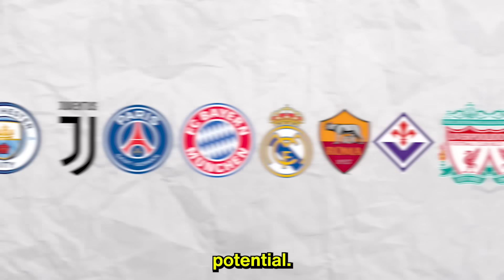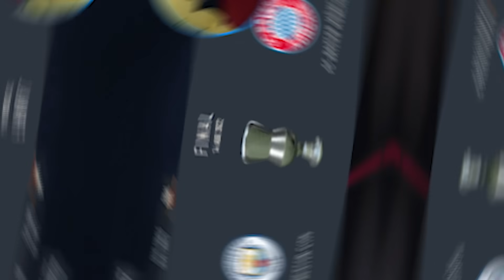FIFA... but Everyone is Upgraded to Full Potential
►In this FIFA 23 Career Mode video every player is upgraded to their full potential. Musiala to 92 overall, Mbappe to 96 overall, Haaland to 94 overall and so much more!